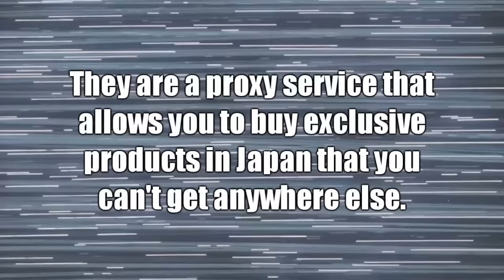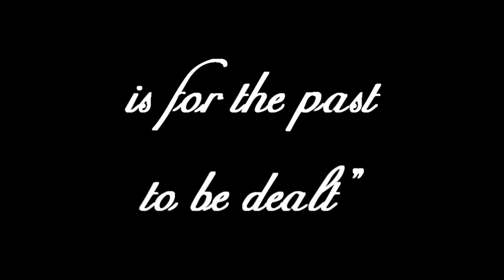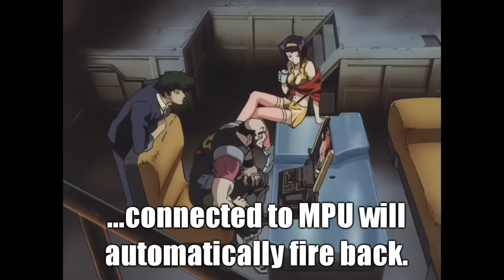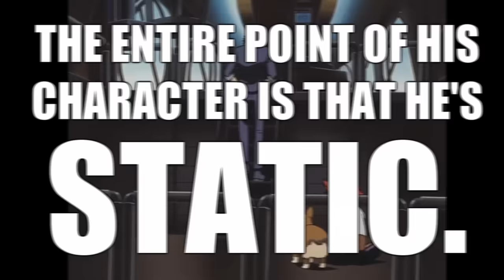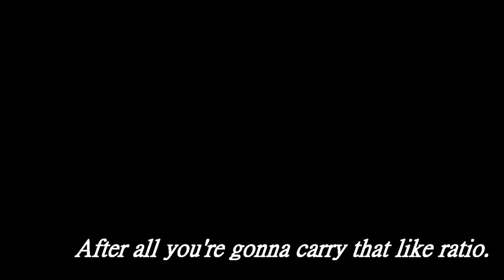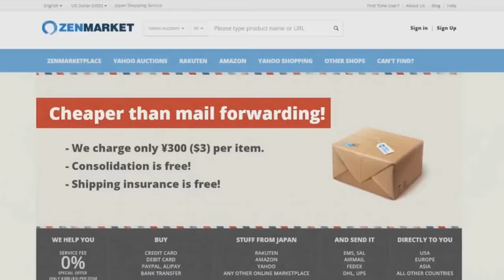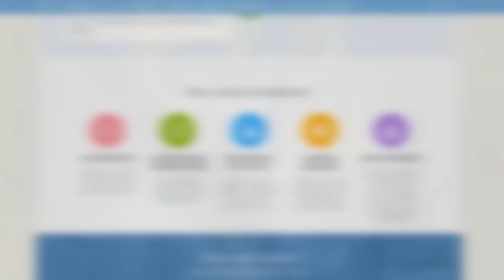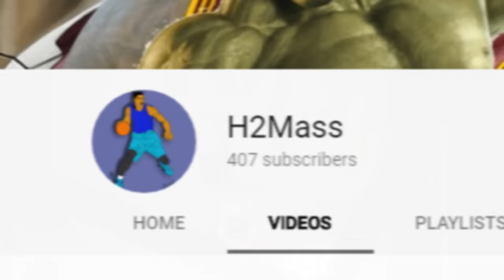The Bittersweet Tragedy Of Cowboy Bebop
The anime Cowboy Bebop is undoubtedly bittersweet and tragic, in this video I'll analyse the struggles of Spike, Jet, Faye, Ed, and Ein, on their journeys of self-liberation.

- Gabriela Robin - Cats on Mars (Cowboy Bebop)
- Steve Conte - Call Me Call Me (Cowboy Bebop)
- Mai Yamane - Don't Bother None (Cowboy Bebop)
- Seatbelts - Tank! (Cowboy Bebop)
- Seatbelts - Forever Broke (Cowboy Bebop)
- Seatbelts - Digging My Potato (Cowboy Bebop)
- Seatbelts - Waltz for Zizi (Cowboy Bebop)
- Mai Yamane - See You Space Cowboy... (Cowboy Bebop)
- Seatbelts - Memory (Cowboy Bebop)
- Seatbelts - Space Lion (Cowboy Bebop)
- Mai Yamane - Gotta Knock a Little Harder (Cowboy Bebop)
- Mai Yamane - The Real Folk Blues (Cowboy Bebop)